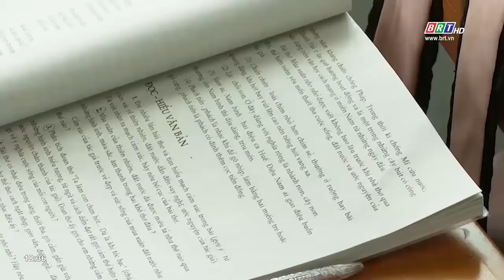BR-VT miễn 100% học phí cho học sinh THCS và trẻ mầm non 5 tuổi | BRTgo